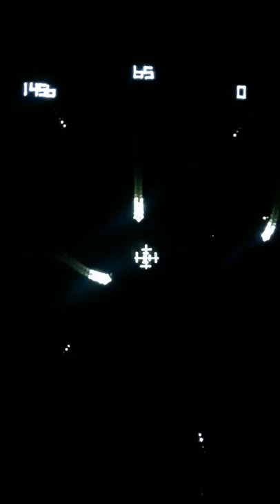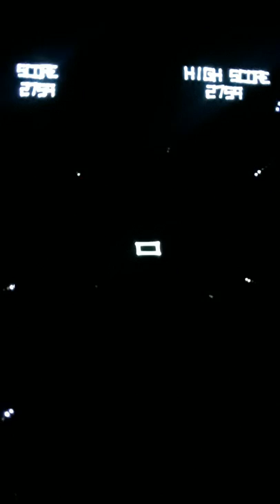Vectrex Tailgunner Cartridge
A quick demo of Tailgunner on the vectrex - this time in a stand-alone cartridge. (Previous demo was running on a separate Raspberry Pi using a vecfever only as a display device - this is the final release actually running in the Vecfever cartridge itself!)

The tailgunner emulation was something I put together about 20 years ago - only now thanks to Thomas Sontowski has the hardware come available that allows this to be run in a vectrex in a 'simple' cartridge. (Yeah, nothing simple about it, but it is just a cartridge on its own)